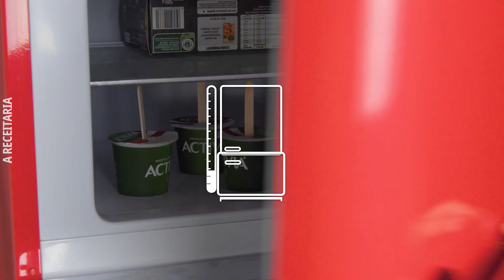3 gostosuras doces e salgadas no palito que tornam qualquer festa inesquecível!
Os sanduichinhos no palito são especialmente indicados para uma festa ou aniversário infantil. Transforme pizza, iogurte e cookies em delícias no palito. Aqui estão 3 ótimas ideias lanche e sobremesas.

Cozinhar deve ser divertido, esse é o nosso lema! De pequenos lanches a pratos originais ​​e bolos criativos - você encontrará tudo em A Receitaria. 🤩

Assine, curta e siga-nos para ver em primeira mão os novos vídeos com receitas inusitadas e dicas de culinária que você pode compartilhar com sua família e amigos!